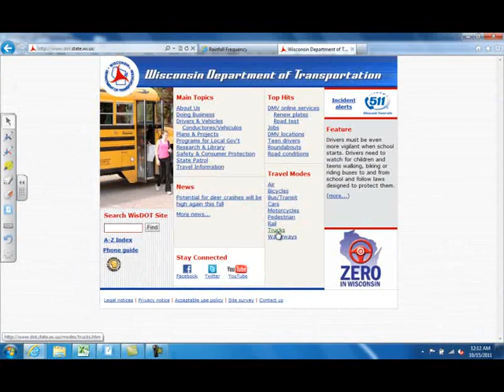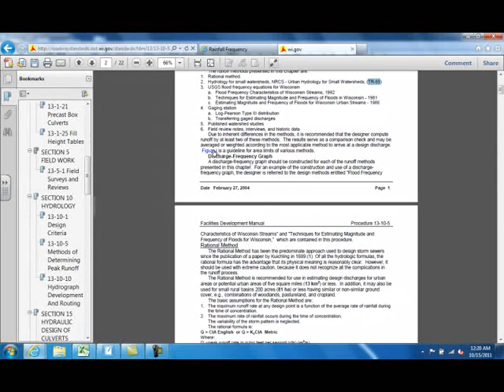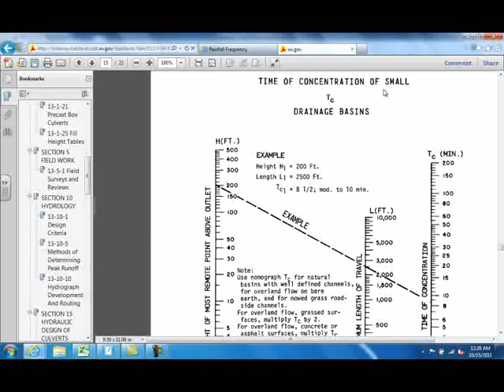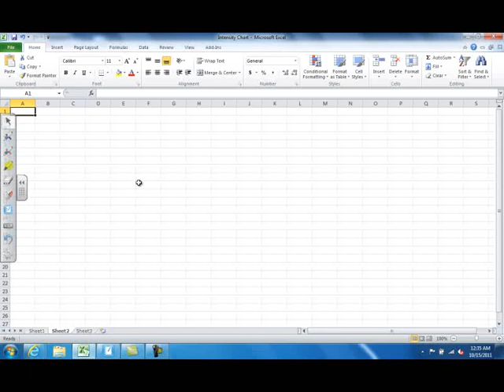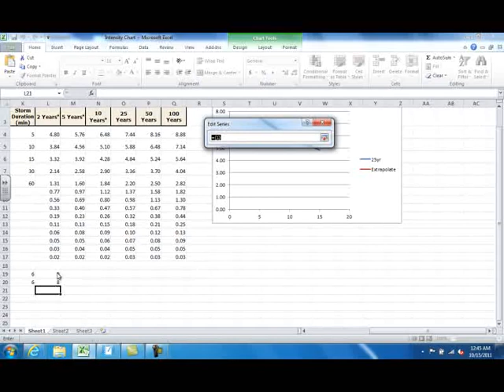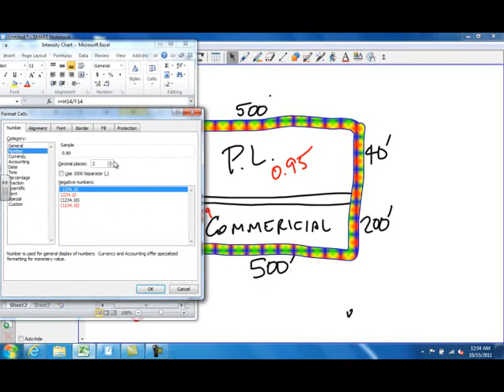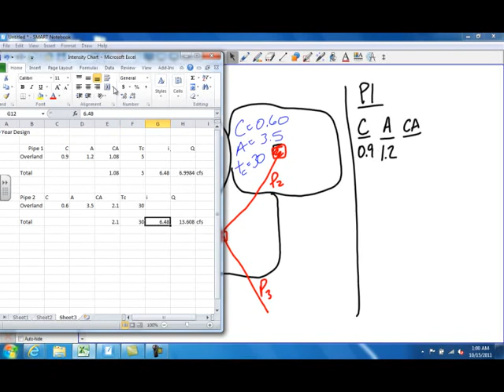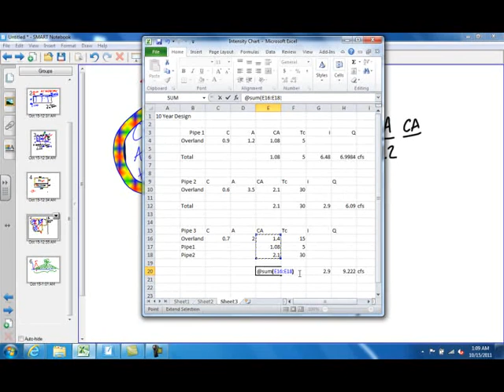Prep Rational Method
Lecture on Rational Method featuring Steve Whitmoyer